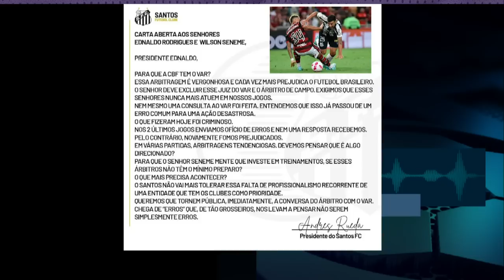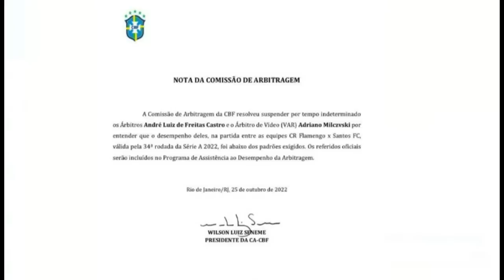"NÃO DÁ! É MUITO GRAVE e ABSURDO! O VAR desse Flamengo x Santos foi..." PÊNALTI IGNORADO é DETONADO!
Alô, VAR e arbitragem! E o pênalti para o Santos no gol do Flamengo hoje? O debate foi ótimo sobre as polêmicas do jogo válido pela 34ª rodada do Brasileirão. Veja mais um vídeo do Canelada, da Jovem Pan Esportes.

A VOTAÇÃO ESTÁ EM NOVA FASE, HEIN 🚨

Se você curte a Jovem Pan Esportes, vai ficar contente com essa novidade: nossa emissora está concorrendo ao PRÊMIO IBEST 2022 na Categoria "Esportes". Vote agora na Jovem Pan Esportes clicando no

Contamos com você para levantar a taça! Vem com a gente!! 👊🏼🏆⚽